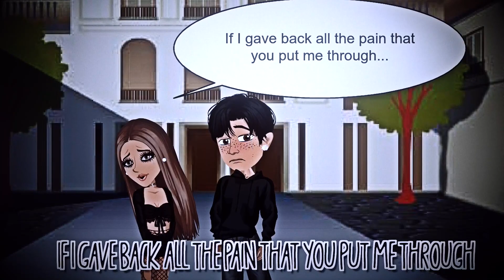what would you do? - msp version (tate mcrae)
⋆｡°✩ open me ⋆｡°✩

this wasn't a song on my list but I really like it, sofia will be next :)

♡ song: what would you do? - tate mcrae ♡

⋆｡°✩ my users/servers ⋆｡°✩

turkish:
piinkava
nixolas
matthew
clover lane
imxgine (backup)
zoranswags!
aayden
/camden
arianapaige x)
ahiola
wow brody
tuckyÿ
piinkmatt
jessluvcool

uk:
soraun (main)
jess/luv1
tyler
freakshow (with angled brackets)
rare šš
loraun

usa:
zoranswags! (main)
jessluvcool
zxran

ca:
zoranswags!